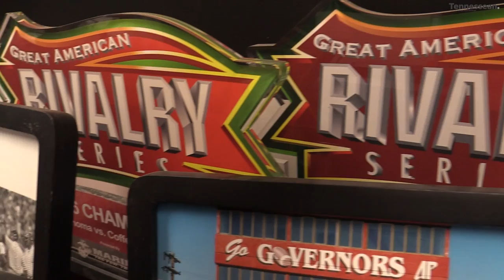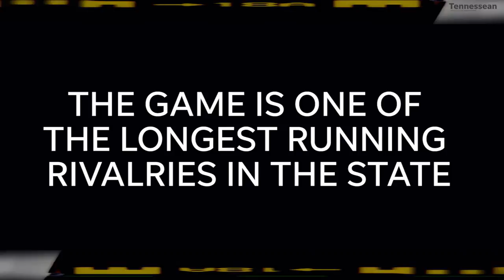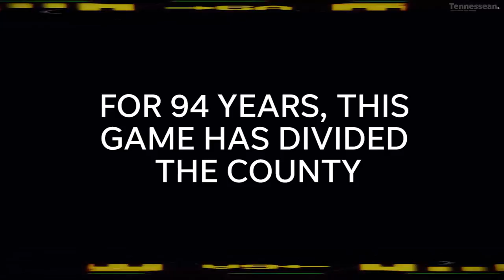Tullahoma, Coffee County's 94-year long rivalry one of the state's longest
The Coffee Pot game is one of the longest standing rivalries in Tennessee and it's serious business for Coffee County and Tullahoma.